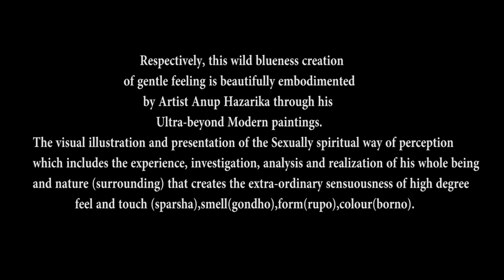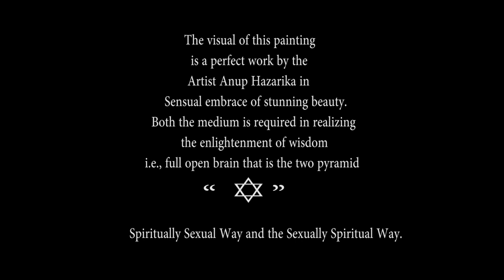"SOLVISM" painting on "BIMURTA MUR NIXATI" song.